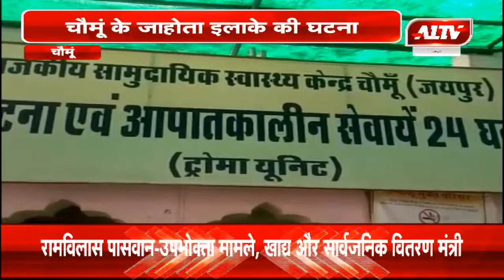चौमूं : मकान से गिरकर मजदूर की मौत | A1TV News